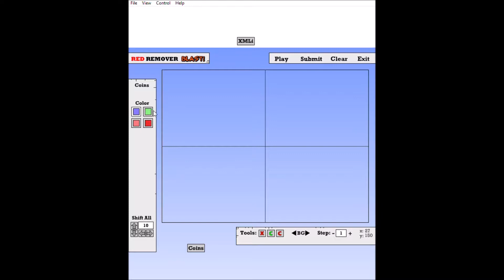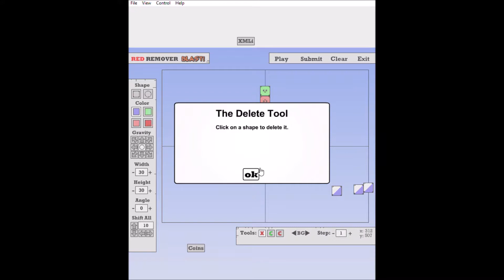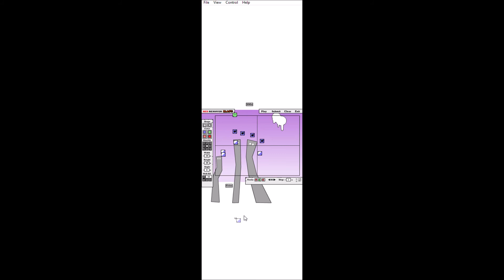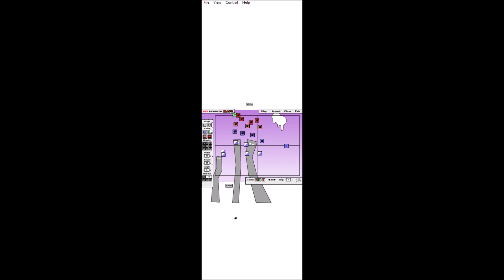Red remover balst secrents